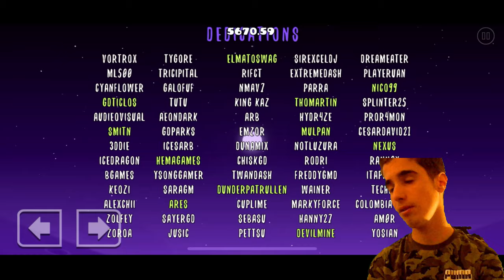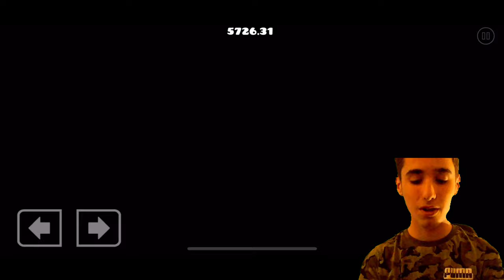THE FIRST MYTHIC RATED LEVEL | Geometry Dash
Level enjoyment: 80/100
Level difficulty: Hard Demon (Former Insane Demon)
My Rating: Easy Insane Demon
Level Name: The Towerverse by 16lord